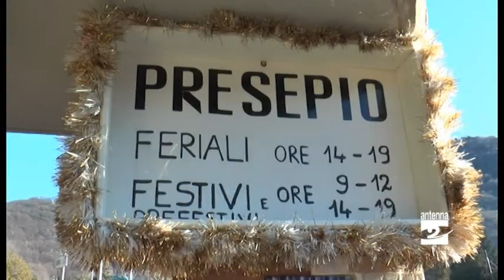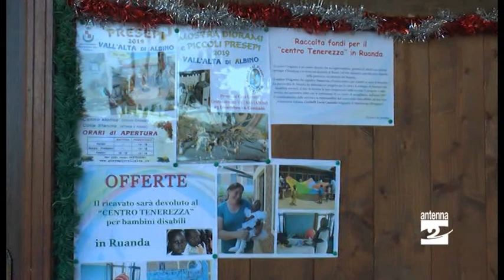Vall'Alta, il presepe in movimento di Anselmo Breda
Lasciato il centro del paese e imboccata la strada che porta verso il Santuario di Altino, in via Colle Sfanino, si trova il presepe di Anselmo Breda.